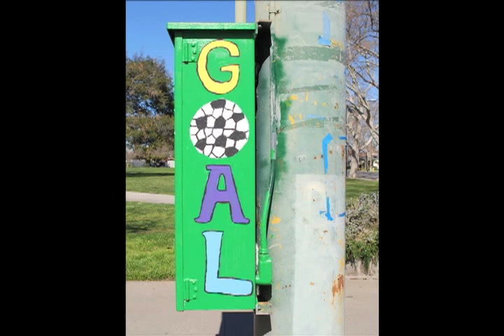ArtBox Project SJ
The ArtBox Project SJ project was founded, and is managed, by community activist Tina Morrill, who felt challenged by a friend to take on tagging and graffiti in the San Jose area. Artists from the area volunteer their time to paint the murals that resonate with the community.